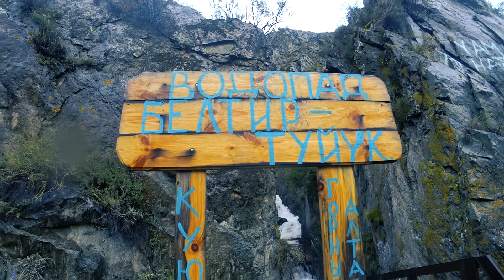Поездка на водопад Белтиртуйук. Республика Алтай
Поездка одним днём на водопад Белтиртуйук, Республика Алтай. Этот водопад является конечно точкой чемальского тракта (в нескольких километрах от села Куюс).

GPS-координаты водопада: 50.96055, 86.28862